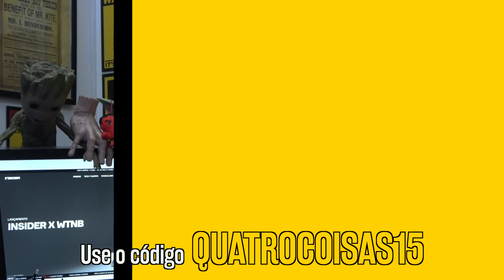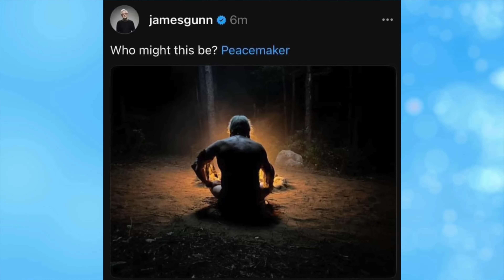QUEM É O PERSONAGEM MISTERIOSO EM PACIFICADOR? MEU PALPITE É ESSE...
USE O LINK E CONHEÇA OS PRODUTOS INSIDER

QUATROCOISAS15

Pablo Peixoto do Qu4tro Coisas fala sobre a imagem enigmática de James Gunn